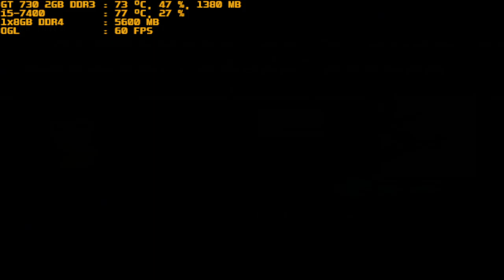mugen 1.1 purple arena blackness of g kung fu man vs code collapsed seeker